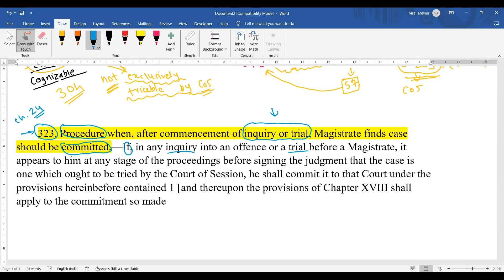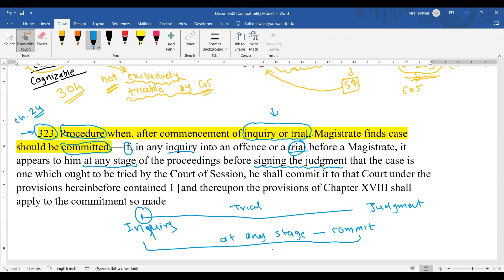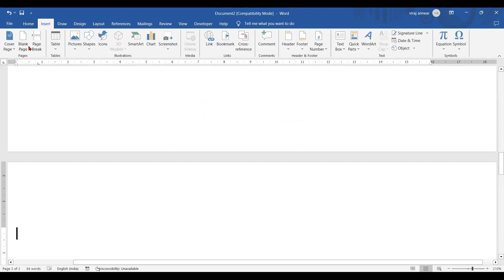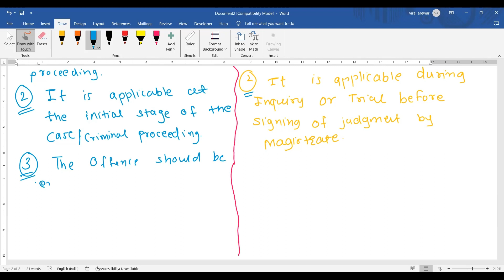COMMITAL | live lecture in marathi | Difference between S.209 & S.323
This is a recorded live lecture of CRPC over Zoom, on the topic of COMMITAL in Marathi.

Timecodes

0:00 3 Main Stage of Criminal Proceeding
2:00 Initiation of Investigation
3:20 Arrest - Provisions under CRPC
4:00 Commital | Difference between S. 209 & 323 superficially
7:45 Difference between Inquiry And Trial
8:26 Section 323
12:00 Section 209
15:00 Difference between Section 323 & Section 209
26:14 Section 209 continued.
29:40 Doubt---Special Magistrate